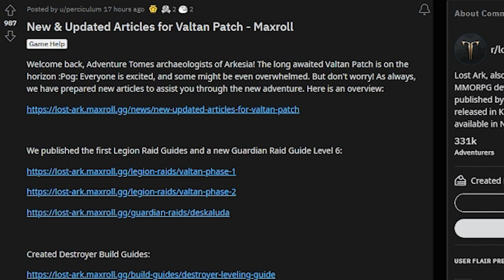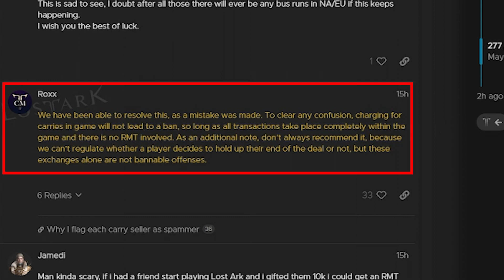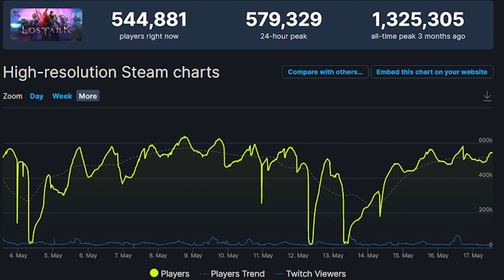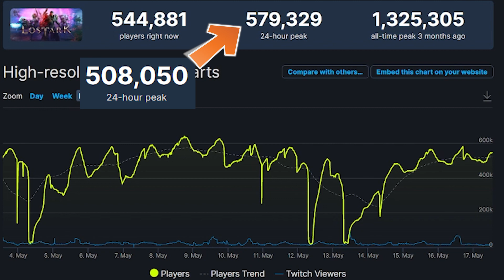Lost Ark - New Maxroll Guides, Carrying legal and more - NEWS UPDATE #19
Hello everyone! Today I'm continuing my NEWS UPDATE series where I'll go over daily news from the official Lost Ark Site, reddit or other sources covering new Maxroll.gg guides, carriying being legitimized and useful tips and tricks.

Thank you so much for all the content and work the people have put into the content below.

Live on Twitch.TV/ChronikzTR with the following schedule:

Monday - 19.00 CEST
Tuesday - 19.00 CEST
Thursday - 19.00 CEST

Any chance for patch notes tomorrow?